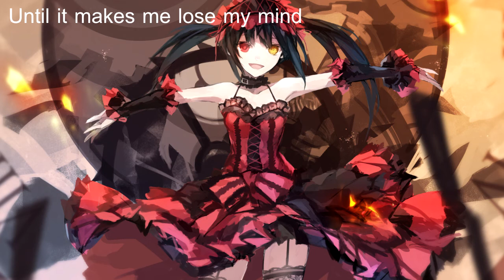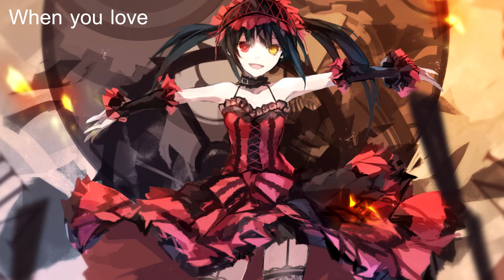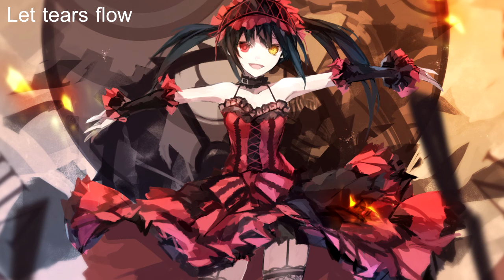Nightcore - Le Bien Qui Fait Mal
I don't speak french sooo sorry if lyrics are wrong ._.

Enjoooy~

Original: Mozart Opera Rock - Le Bien Qui Fait Mal ( The good thing that hurts)
-Programs used:
Sony Vegas Pro 11
Audacity
Picture:
-Kurumi from Date a Live

Want to request? Comment uwu